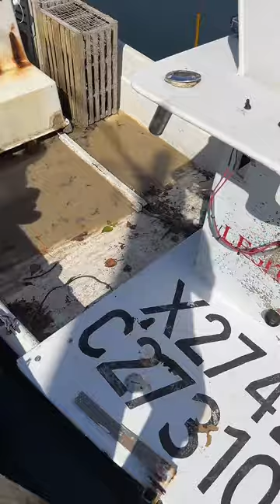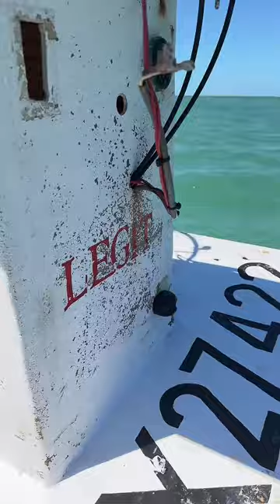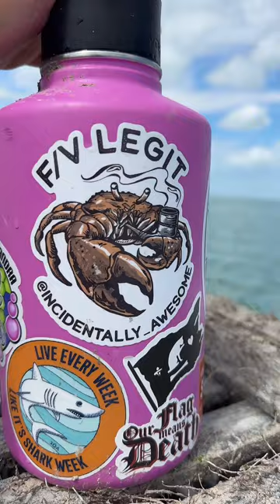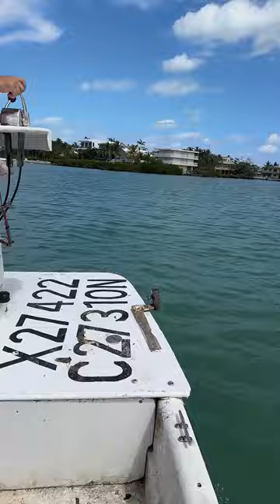Last day of lobster season in the Florida Keys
Wrapping up the last day of lobster season and getting the last of the traps back to land. A surprisingly fun and productive day. I'm super grateful for the help from Sarah while I'm on light duty from my spinal surgery.